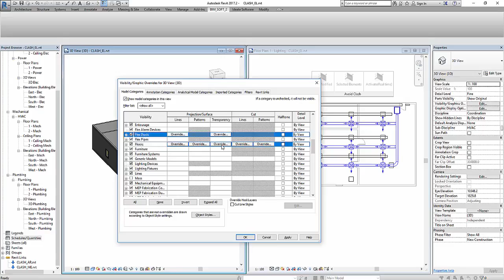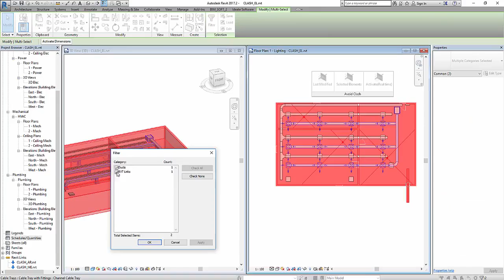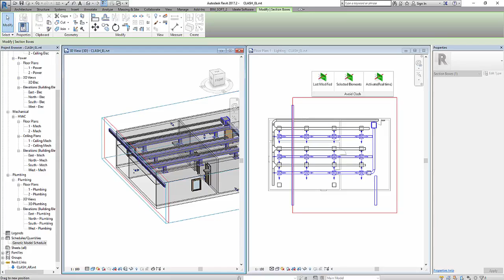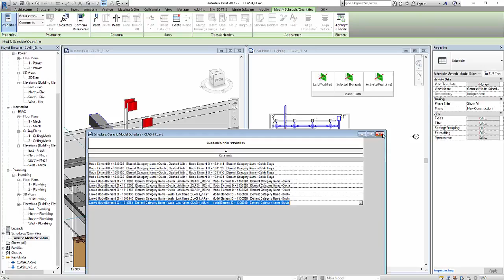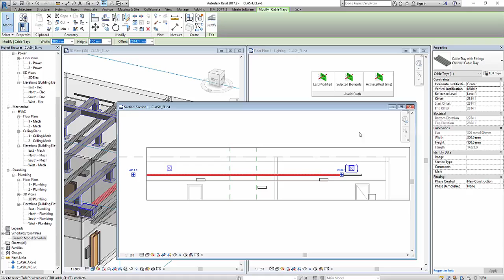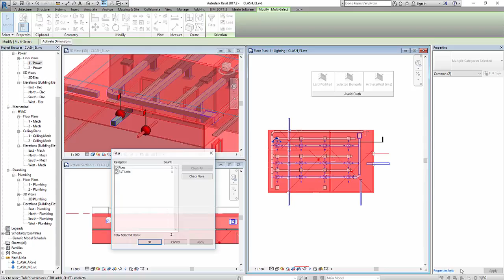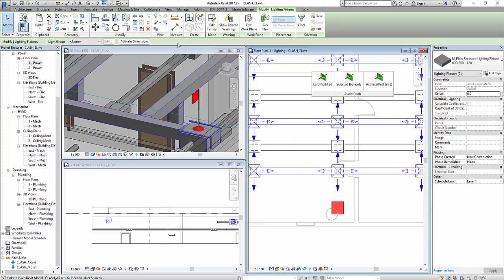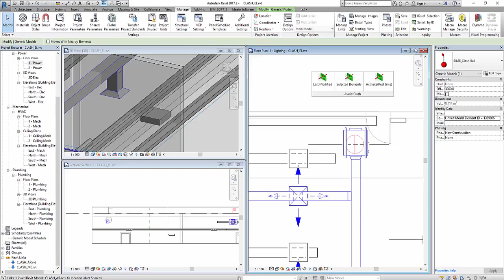Avoid Clash Real Time in Autodesk Revit 1 0 0